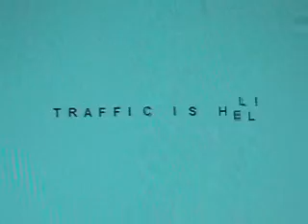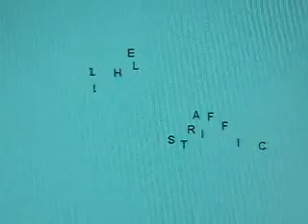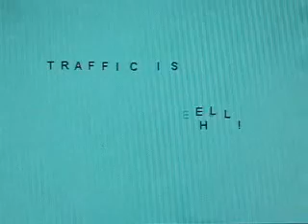Traffic Is Hell!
A screen shot of a program demonstrating "self-organizing" entities. A set of letters are randomly placed on the screen. The must organize themselves into the phrase "Traffic Is Hell!!" Collisions occur and organizing is difficult. Live versions of this program can be viewed